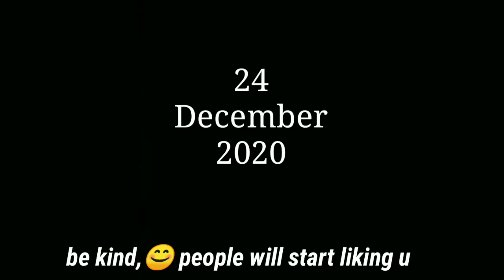Khet me bitaye kuch majedaar pal | Gaon life - खेती किसानी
Hello friends,
welcome 2 my youTube
I will tell you about my personal lifestyle

About this video i am going to tell you that how farmers sacrifice their own happiness to make foods easily available in the market for us.
See ki kheti kisani kaise hoti h gaon me